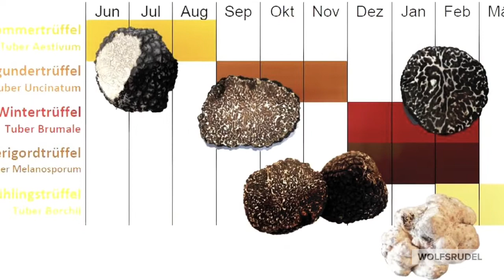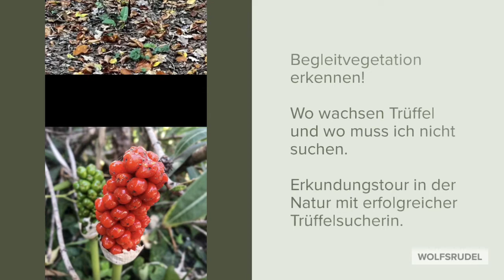Trüffelkurs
Trüffelsuche - In der Hundeschule Wolfsrudel erlernst Du nicht nur den Hund auf die Trüffel zu konditionieren, sondern Du lernst wo diese wachsen könnten und welche Begleitvegetation die Plätze anzeigen. Aber auch welche Zeigerpflanzen darauf hindeuten, dass hier keine Trüffel wachsen!